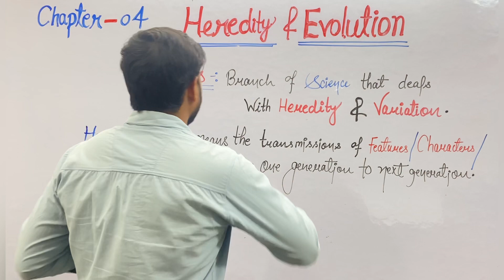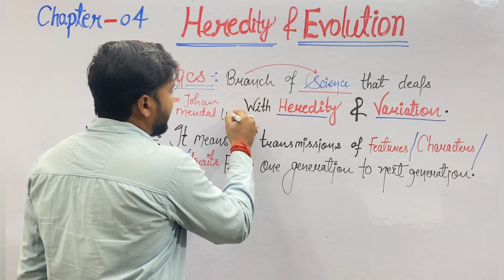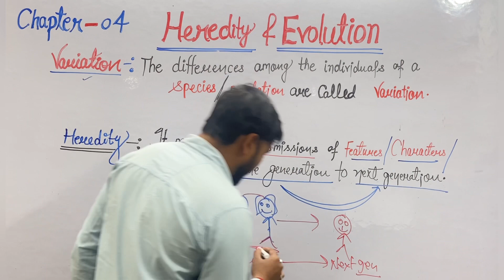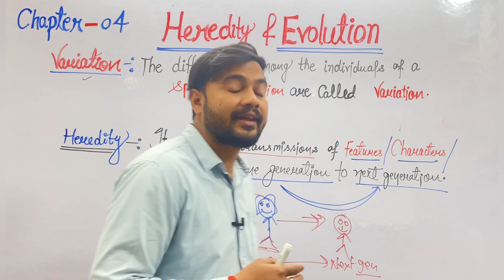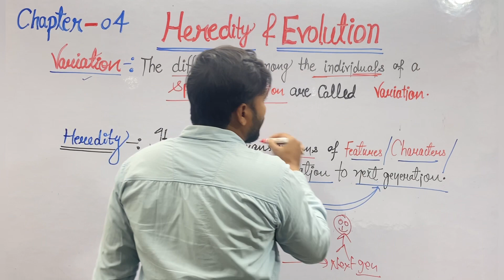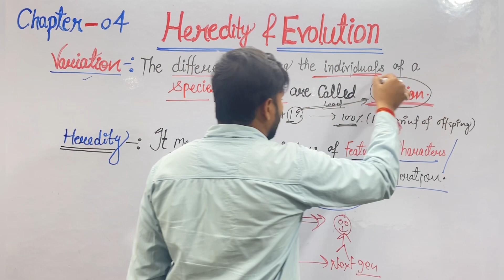Heredity |Part-1| Class 10th | Important Topic for Board Exam | Amit Sir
What is variation?